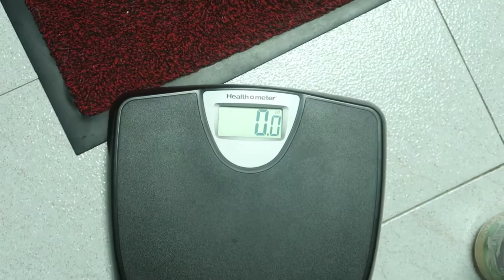Currently back for now...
Hey Spartans, Spartan HaloAndy117 here and I'm back but I'm not sure if I''ll leave or not again so stay tune..Enjoy!! This is Spartan HaloAndy117 signing off..